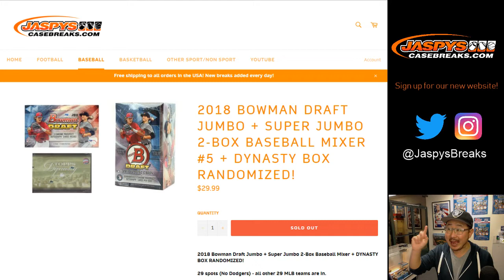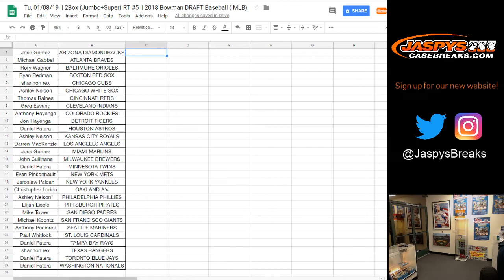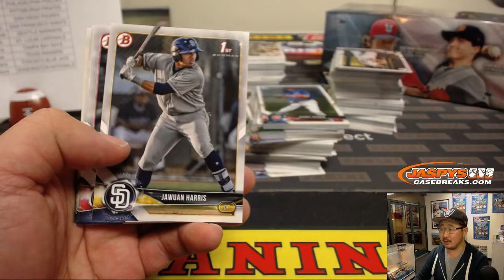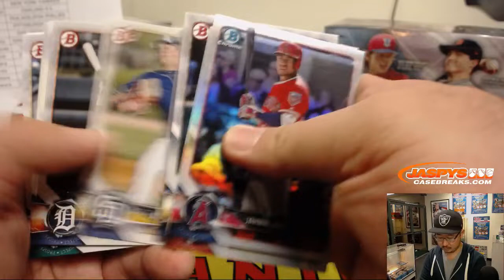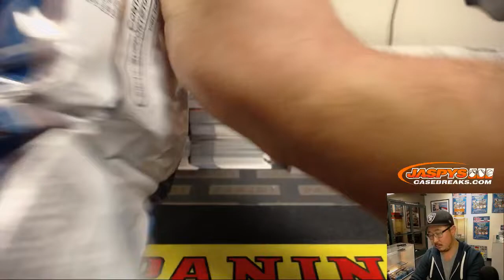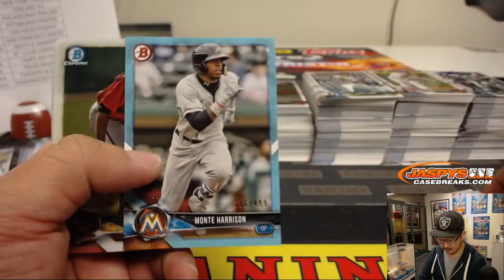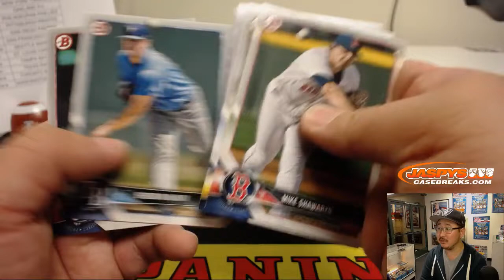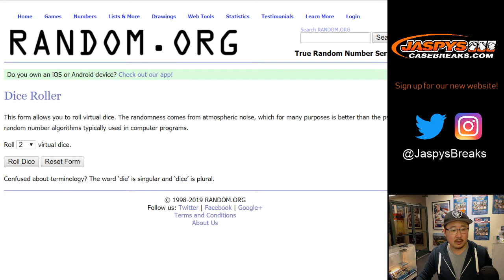Tu, 01/08/19 || 2Box (Jumbo+Super) RT #5 || 2018 Bowman DRAFT Baseball ( MLB)